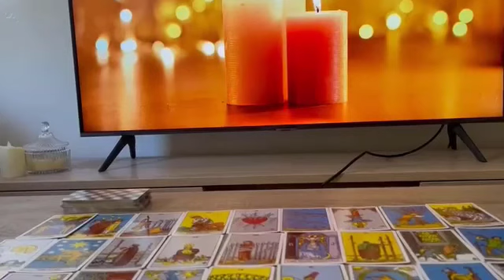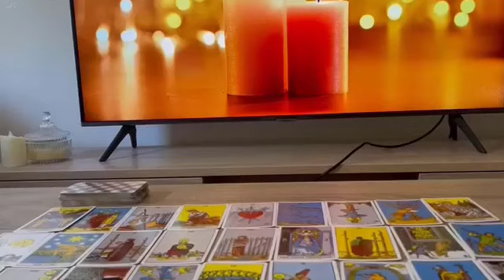VIRGO🔒💗Damn Virgo 😍 This Person Is So in Love With You..And Going To Admit It In 6Days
Virgo, Aries, Cancer, Capricorn, Gemini, Leo, Libra, Pisces, Sagittarius, Scorpio, Taurus, Aquarius, Scorpio ,Horoscope,August 2023
Virgo Love
Virgo 2023
Virgo today
Virgo August